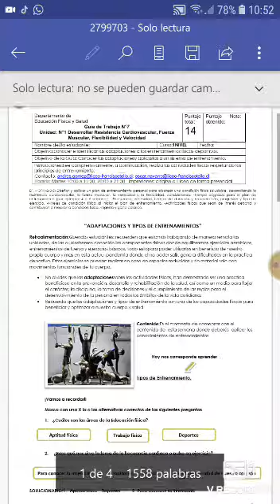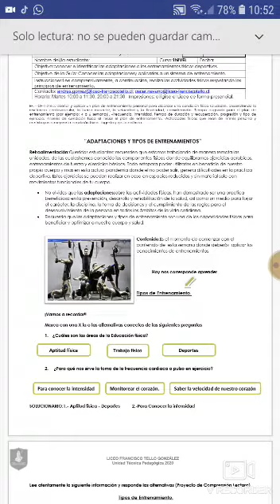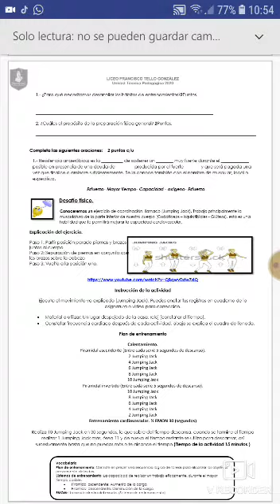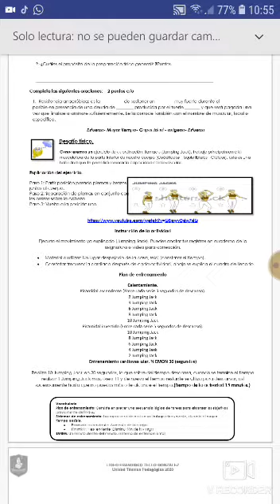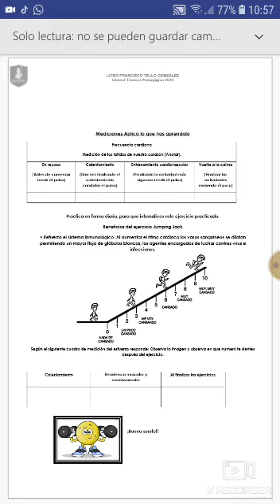Educación Física guía n° 7 - 1° Ciclo